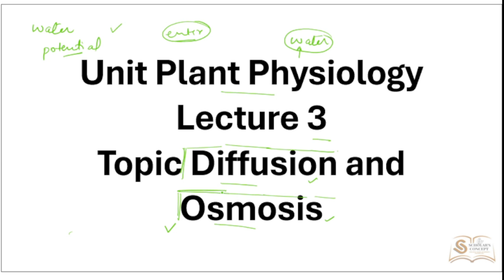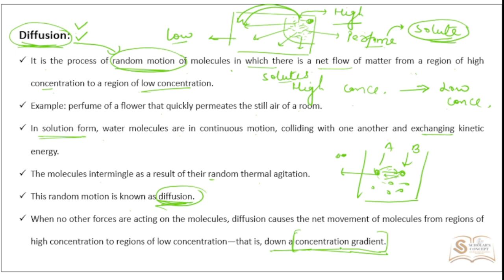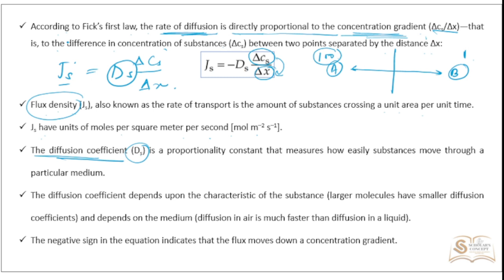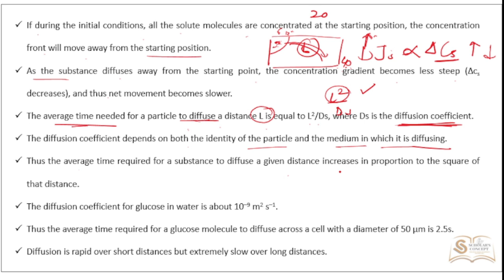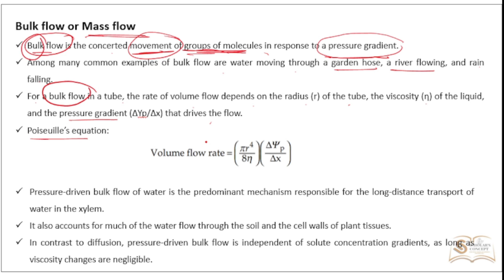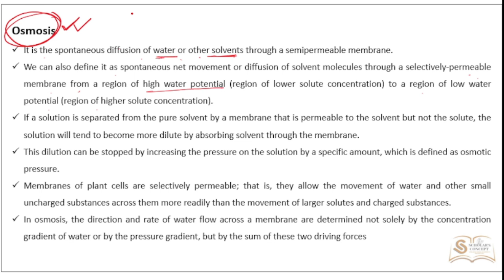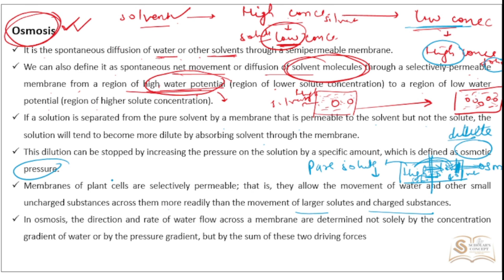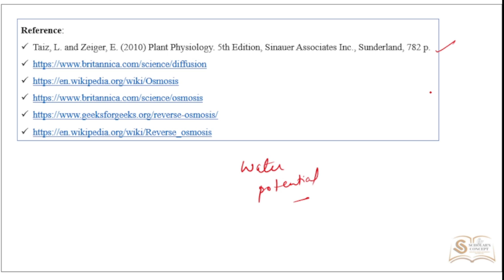Diffusion and Osmosis | Reverse Osmosis | Bulk Flow | Plant Physiology